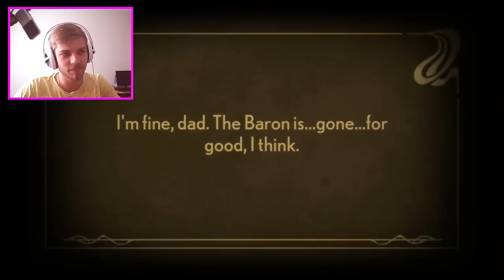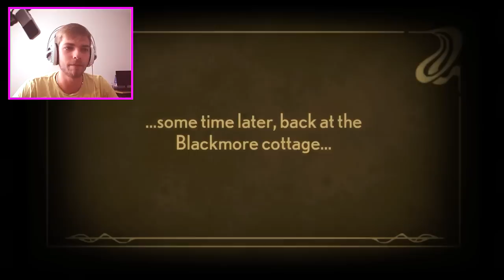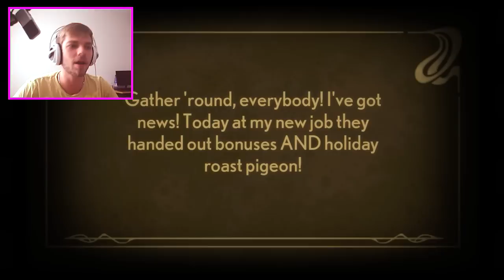Eat the Baron ! - Stacking Final Episode - Gameplay - Let's Play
and other stuff :D